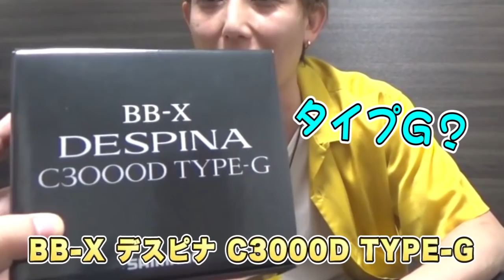レバーブレーキリールって何？SHIMANOデスピナC3000D買ってみた!!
▼SHIMANO デスピナC3000D TYPE-G
▼DUEL ナイロンライン TGピースマスター 磯ビヨンド 1.75号